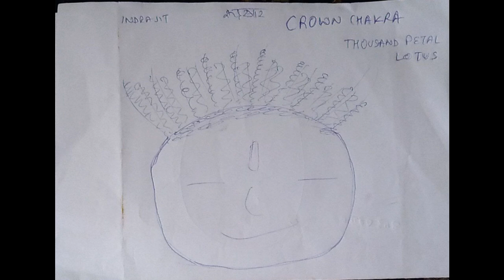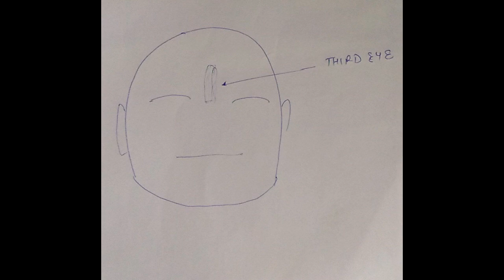third eye विज्ञान भैरव तंत्र vigyan bhairav tantra method 5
1.12 felt light above head, sahastrar chakra. it was spread ligh not a concentrated light eminating from lamp or tube light.
my guru-ma once scolded why you are always up in sahastrara, agya chakra. she said calm down and be on this dharatal. My cleanliness requirement so much increased. She suggested me to bath 3-4 times to clear the self aura. Even today when i come from outside clean all my cloths immediately and take another clothes.
OSHO has described about vigyan bhairaw tantra. But, i achieved it from mantra marg, reciting the mantra without direct mediatations efforts as given in vigyan bhairaw tantra - vidhi no. 5.